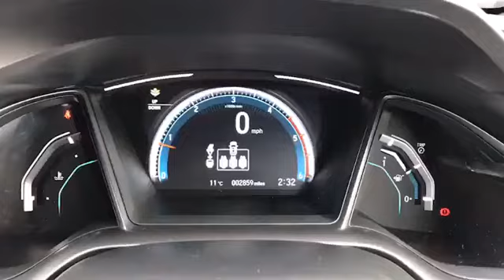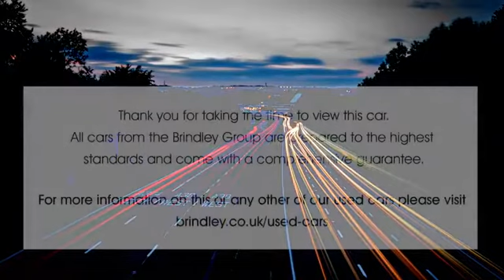LS68EZZ for sale with Brindley Honda Cannock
For sale LS68EZZ from Brindley Honda Cannock. Don't miss out on your next used car come down and test drive it today!